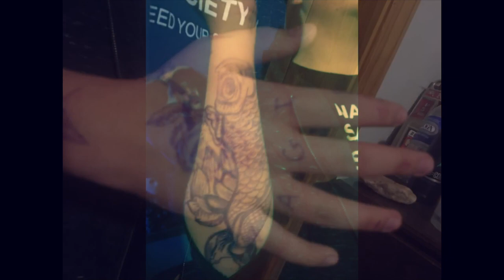Montage Montana fanta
(Not clickbait) this video was made by our editing staff who did great work to free people back in 1938 Booga booga